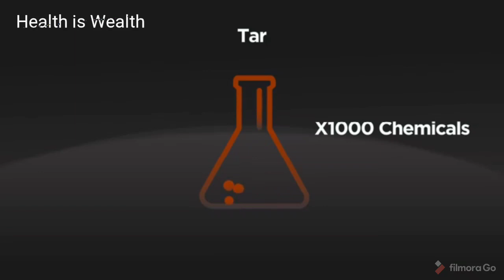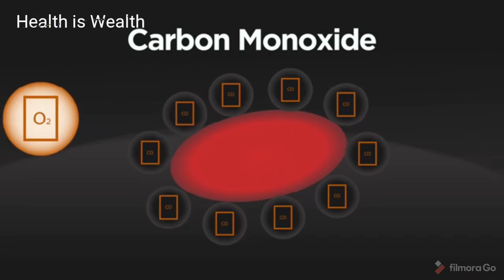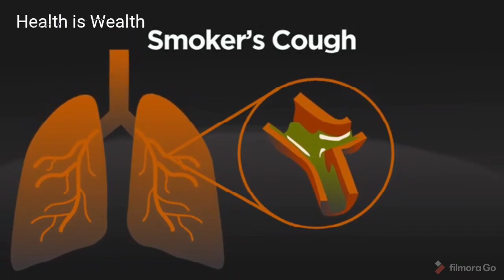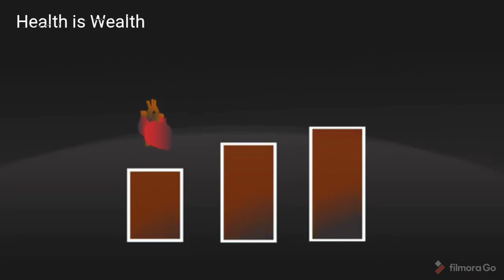Dangers of Smoking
Dangers of smoking | Health | Biology | FuseSchool

Did you know that smokers are twice as likely to have a heart attack? And that one in two smokers will die from a smoking-related disease.

In fact all of these things are negatively affected by smoking… pretty much every organ in your body!

Circulation; Heart; Lungs; Mouth and throat; Stomach; Brain; Skin; Reproduction and fertility; Bones

We all know that smoking is bad, but do you know why?

That’s what we’re going to discover in this video.

When you pass someone smoking, does it make you cough or your chest feel tight?

Perhaps you thought it was the smell?  It’s actually because you’re inhaling dangerous substances into your body.

Nicotine is a toxin that stimulates your body to produce adrenaline. This increases your heart rate and raises your blood pressure, thus making your heart work harder. It is also addictive, which is why it’s very difficult for smokers to quit.

Tar contains over a thousand chemicals. It forms a tacky brown or yellow residue - which is why some smokers have stained teeth. And if you could see them - stained lungs too.

Some of the chemicals in tar are carcinogens - so they cause cancer, making lung, mouth and throat cancers more common in smokers.

The last culprit you need to know about is Carbon Monoxide. It is an odourless, colourless and extremely poisonous gas. The carbon monoxide permanently binds to haemoglobin in your blood, blocking oxygen from binding.

So oxygen can’t be transported around the body and used for respiration, causing shortness of breath and fatigue. Your heart once more has to beat even faster to supply the body with the oxygen it needs.

Let’s now look at some diseases caused by smoking...

Emphysema is when the tiny structures in your lungs called alveoli, break down.

As alveoli are responsible for gas exchange, this is not good news. The inhaled smoke causes the walls of the alveoli to weaken and decrease in surface area, making gas exchange less efficient. Unsurprisingly, breathing becomes much harder and smokers are much more at risk of coughs and chest infections.

Smoking also causes the cilia in the lungs to become irritated, and produce excess mucus.

So that’s the lungs. And we saw earlier that nicotine and carbon monoxide make the heart work much harder.

Now the blood vessels.

Plaque building up in the coronary arteries, so the ones that transport oxygen rich blood around the heart, can over time cause a blood clot to form, which cuts off some of the heart muscle and causes it to die. This is the most common cause of heart attacks.

So we’ve seen that smoking increases your risk of heart, lung, kidney disease, strokes and cancers.

Smoking can also make your bones more brittle and so more likely to break. And also it can greatly reduce fertility in both men and women.

So, now you know some of the harmful effects smoking has on your body and why we’re told not to do it. But the good news… once you stop smoking, your health improves and your body will begin to recover. It’s never too late to give up!